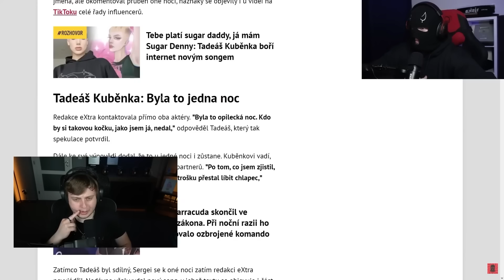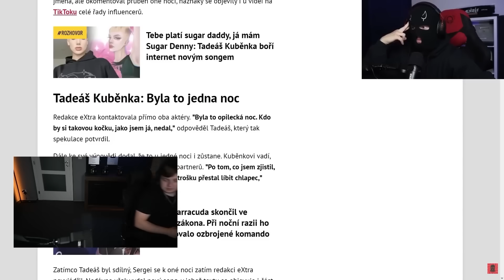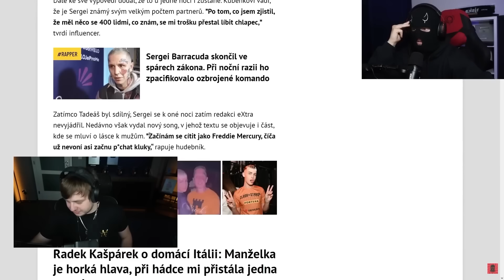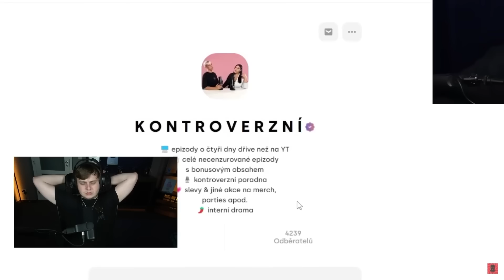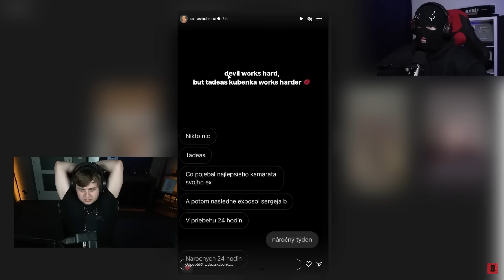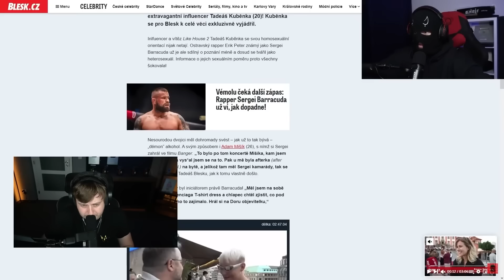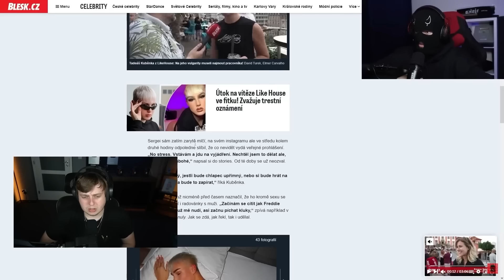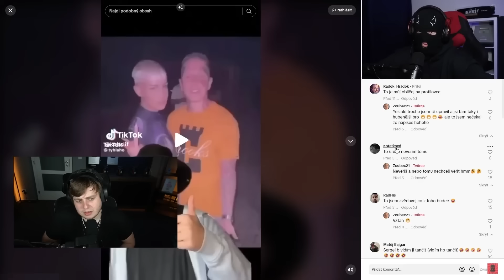CO SE STALO MEZI KUBĚNKOU A BARRACUDOU? 😱 | Morry REAGUJE na @Sibiran​